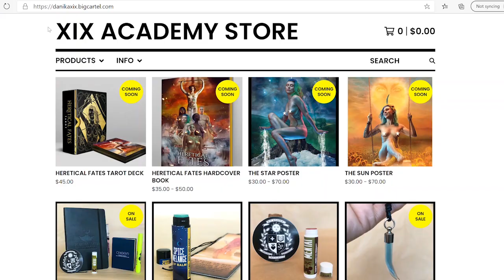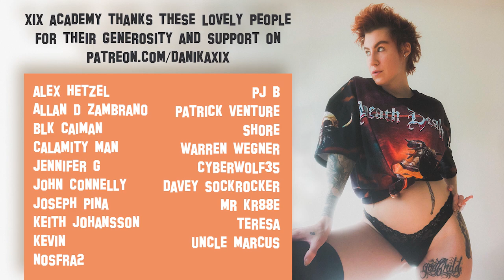Heretical Fates Tarot Unboxing and Live Reading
► About: No 2021 Calendar this year. INSTEAD I GOT A NUDIE TAROT DECK AND HARDCOVER BOOK FOR SALE THIS BLACK FRIDAY ON DANIKAXIX.BIGCARTEL.COM. Use discount code BLACK10 to get 10% off your entire order. Now shipping internationally!

So pleased to finally release the Heretical Fates Tarot which I collaborated on with photographer Allan Amato. Me and 50+ other diverse nude models brimming with chaotic sexual energy are featured in this gorgeous deck AND I wrote all 78 card descriptions!

►Become a member of XIX Academy and help me continue creating quality content.